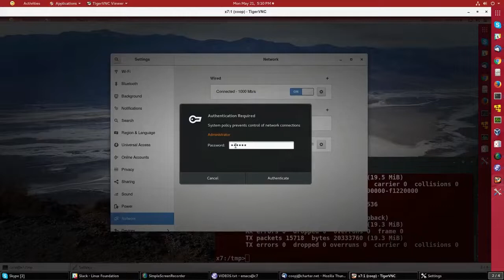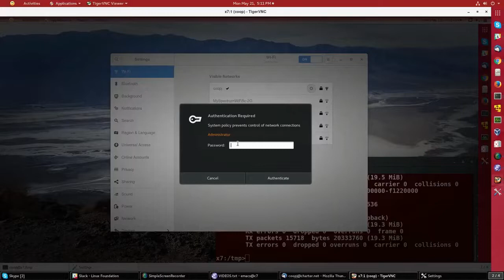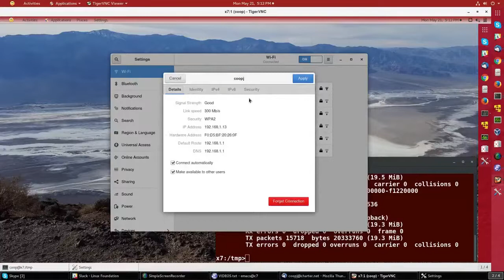Introducción a Linux. M5. Configuración del sistema desde la interfaz gráfica - Video | 34/107 | UPV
Título: Introducción a Linux. M5. Configuración del sistema desde la interfaz gráfica - Video: Administración de la configuración de red

Descripción automática: En este video se explica cómo gestionar las conexiones de red, incluyendo Wi-Fi y cableadas, en un sistema operativo. Se muestra que para modificar la configuración de ambas conexiones se necesita la contraseña del usuario con privilegios elevados debido a que es una tarea reservada para el superusuario.

Para las conexiones por cable, se indica cómo revisar la velocidad actual, que en el ejemplo es de 1000 megabits, y cómo acceder a los ajustes para configurar aspectos tales como la conectividad automática al iniciar el sistema, la identidad de la interfaz y la configuración IP. La mayoría de las veces se utiliza la configuración automática DHCP, pero también es posible realizar ajustes manuales especificando la dirección IP, la máscara de red, la puerta de enlace, servidores DNS y rutas específicas.

Respecto a las conexiones Wi-Fi, se destaca la visión general de las redes disponibles y la necesidad de ingresar contraseñas para acceder a ellas. Al igual que en la configuración por cable, se puede alterar el inicio automático y la identidad, además de optar entre DHCP o configuración IP manual.

Se concluye que la interfaz gráfica para controlar las conexiones de red es sencilla y similar en las diversas distribuciones recientes.